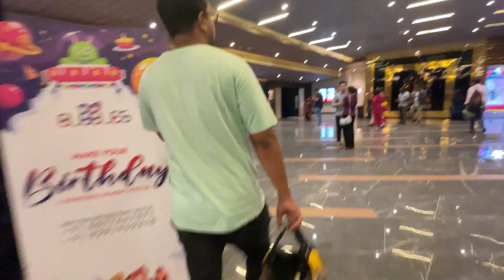Mazza aa gaya Rocky aur Rani ki Prem kahani dekh kar